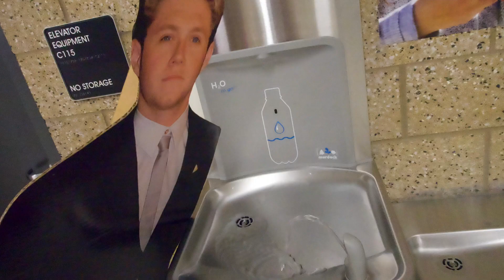Olympus SBO Candidate Elections 2023-24 - Historian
0:00 Introduction
0:02 Lucy Findlay
0:53 Lizzy Thorell